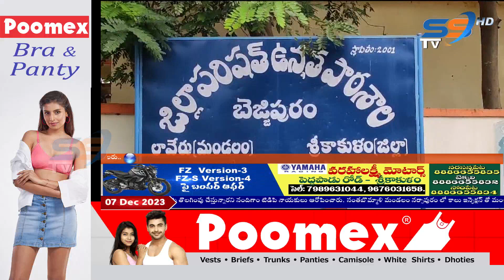07.12.2023 ss newes night 8pm srikakulam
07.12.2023 ss newes night 8pm srikakulam